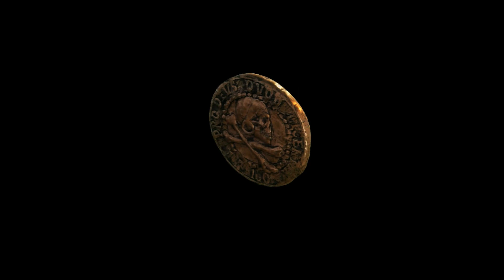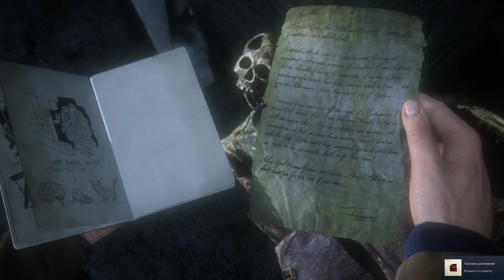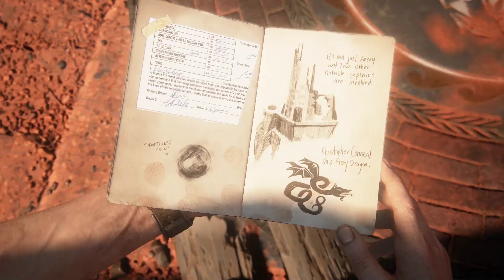Прохождение Uncharted 4 A Thief's End Эпизод 5